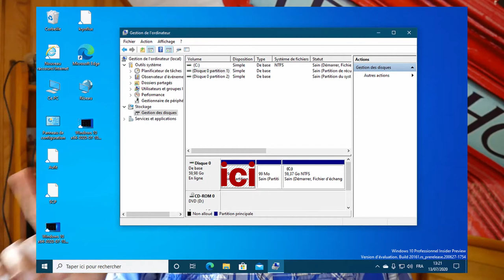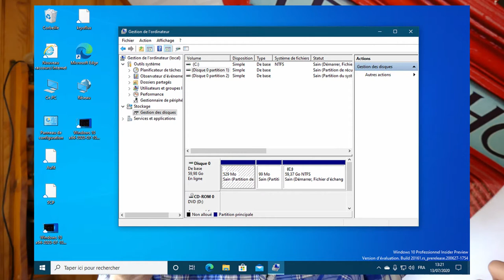Windows 10 gère mal votre HDD